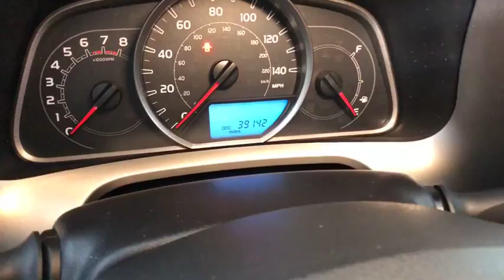2015 Toyota RAV4 Easton, Allentown, Bethlehem, Phillipsburg and Stroudsburg PA TP9730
Blue Crush Metallic U 2015 Toyota RAV4 available in Easton, Pennsylvania at Koch Toyota. Servicing the Allentown, Bethlehem, Phillipsburg and Stroudsburg PA area.

Koch Toyota
3816 Hecktown Rd

CLEAN CARFAX...NO ACCIDENTS, ONE OWNER, INCLUDES PRE-PAID MAINTENANCE, AND KOCH 33'S EXCLUSIVE UNLIMITED TIME/100000 MILE POWERTRAIN WARRANTY, BACK UP CAMERA, SUNROOF, ALLOY WHEELS, AWD, ABS brakes, Electronic Stability Control, Front fog lights, Heated door mirrors, Illuminated entry, Speed control, Steering wheel mounted audio controls, Traction control, Turn signal indicator mirrors.br29/22 Highway/City MPGbrbrAwards:br  * 2015 KBB.com 10 Best SUVs Under $25,000   * 2015 KBB.com 10 Best All-Wheel-Drive Vehicles Under $25,000brKOCH 33 MEANS MORE!